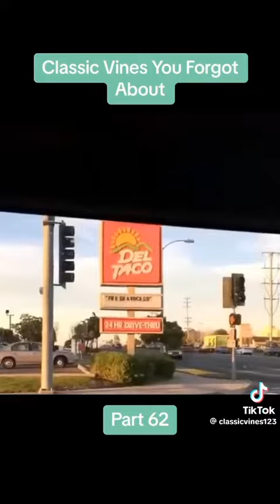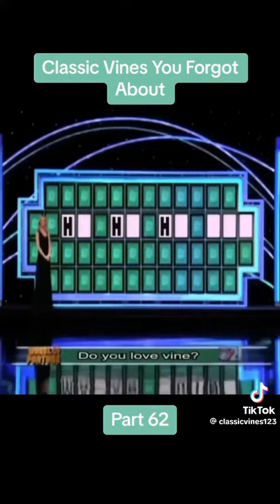vines you forgot about part 1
content creator influencer on the road to 100k
age 29 from Minnesota
linktree

cell phone camera Hp chrome Laptop for other editing needs from target Amazon Tablet android device from target bounce phone android device from walmart all natural lightning canva for thumbnails cap cut for editing For any issues or copyright infringement press or media please email us at DISCLAIMER:required copyright details Copyright Disclaimer Under Section 107 of the Copyright Act 1976, allowance is made for "fair use" for purposes such as criticism, comment, news reporting, teaching, scholarship, and research.

my cell phone camera
Hp chrome Laptop for other editing needs from target
Amazon Tablet android device from target
bounce phone android device from walmart
all natural lightning
canva for thumbnails
cap cut for editing